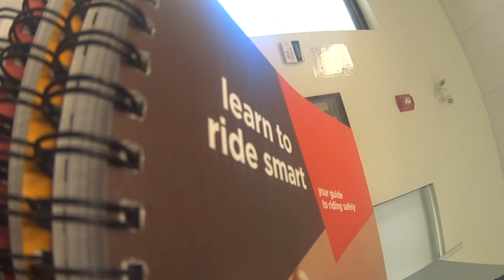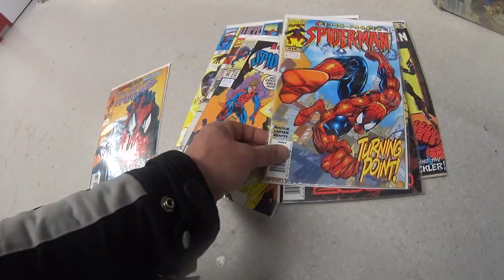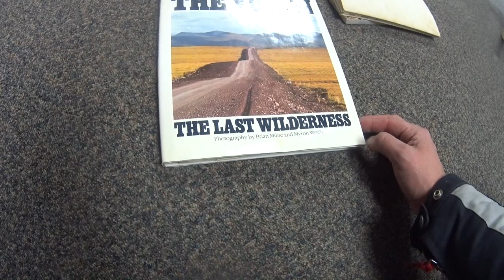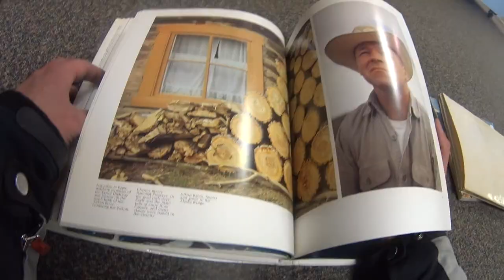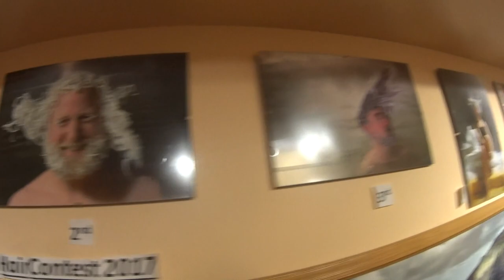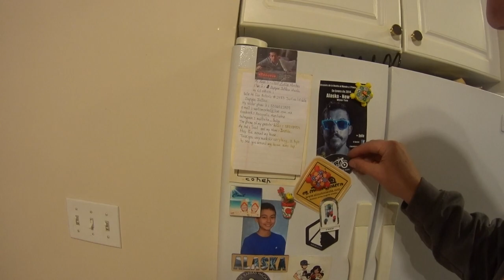Asumir la derrota. #63 Alaska en invierno en moto